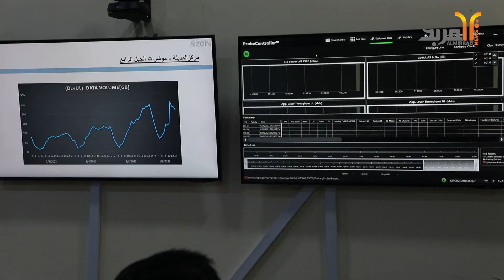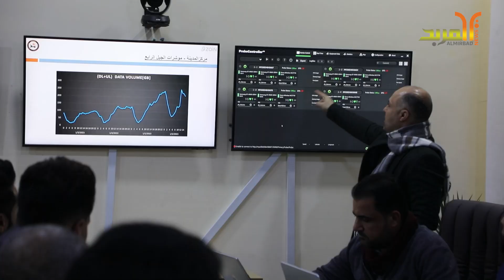هيئة الإعلام والاتصالات بالمنطقة الجنوبية: نصبنا خلايا ذكية في المدينة الرياضية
هيئة الإعلام والاتصالات بالمنطقة الجنوبية: نصبنا خلايا ذكية في المدينة الرياضية وأماكن تجمهر المواطنين